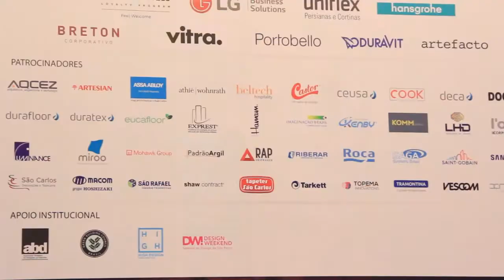Design & Technical Summit 2018 no programa Show Vip 03/4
Fernando Joly entrevista empresários da área de Arquitetura em super evento realizado pelo Grupo Accor Hotels